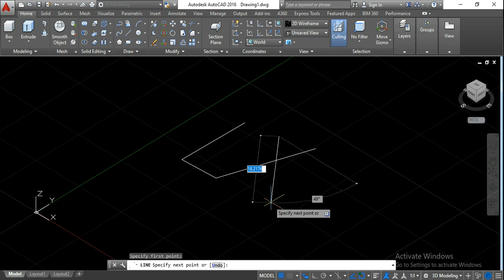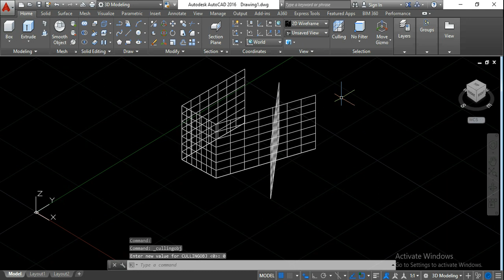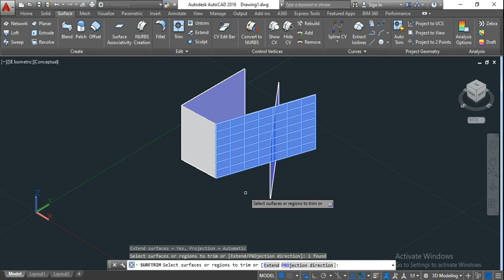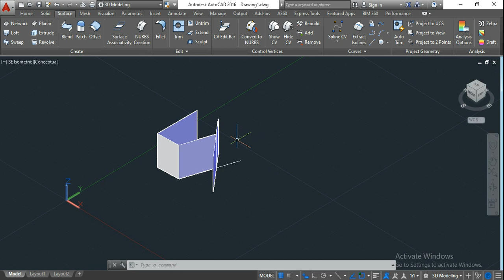in AutoCAD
Surface Trim
1. Type SURFTRIM at the command prompt.
Command: SURFTRIM